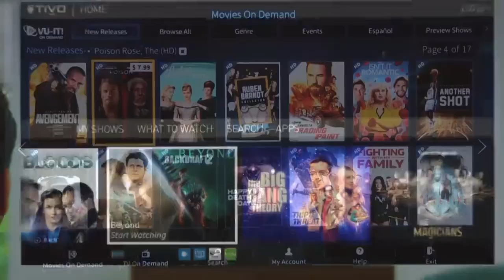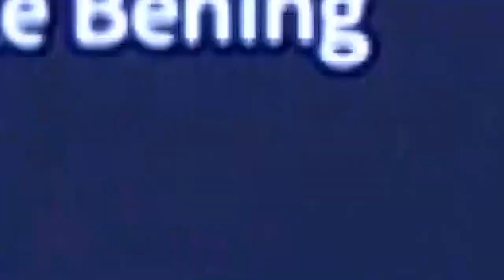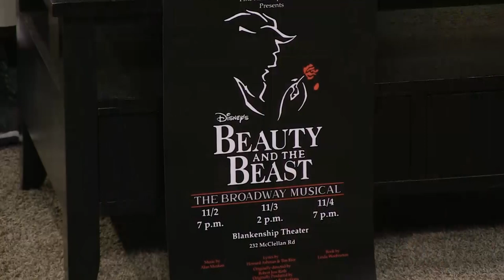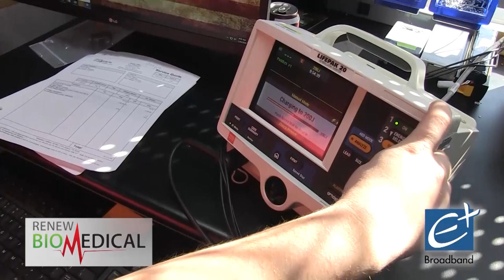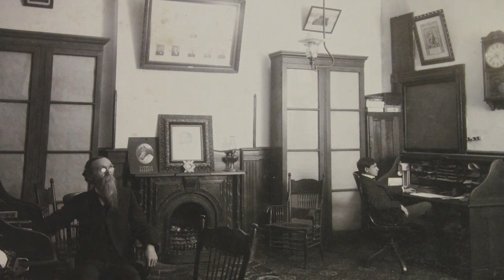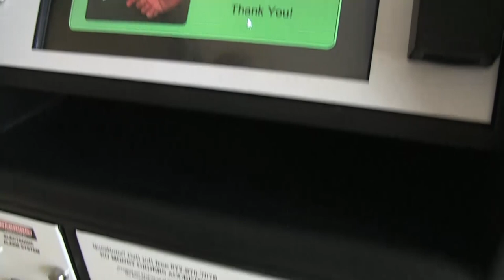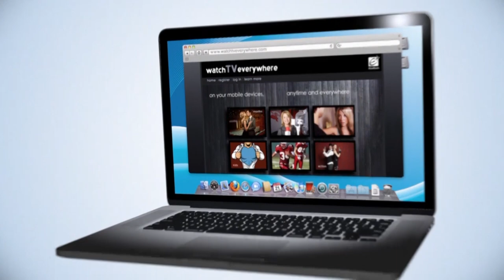SIX IN THE CITY October 29, 2019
Entertainment by Women of Hope, Hosted by Cassandra Fuller and Steve Bowers on EPlus TV6.